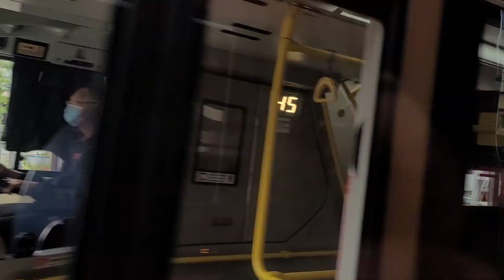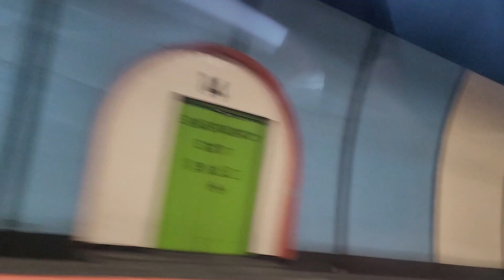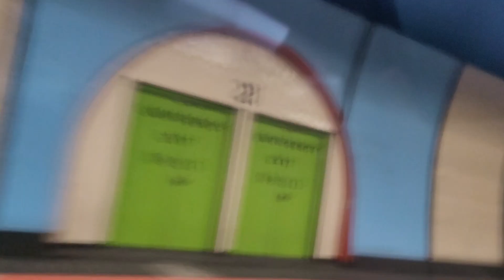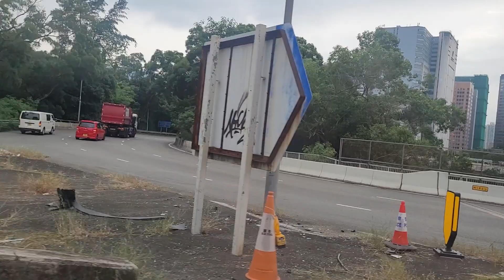XZ4201+UD2480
攝錄於VS4479 E219/E217 モハP219 三菱GTO-VVVF 1C4M